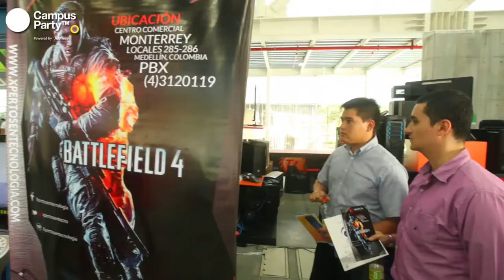CPCO6 Registro Día 3